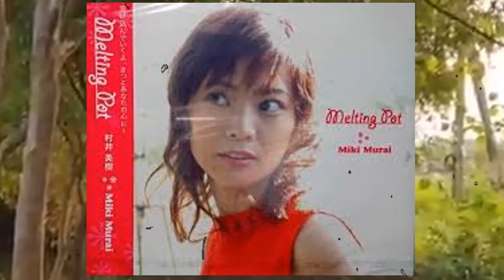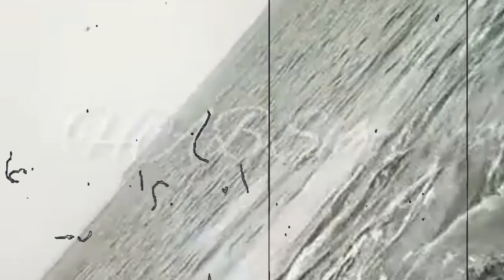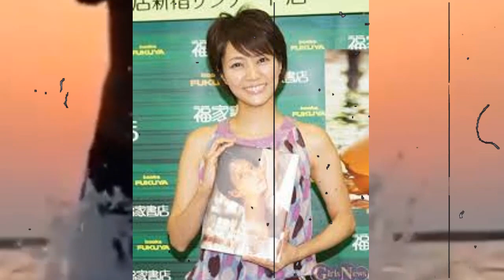【訃報】村井美樹の最期に驚きを隠せない…